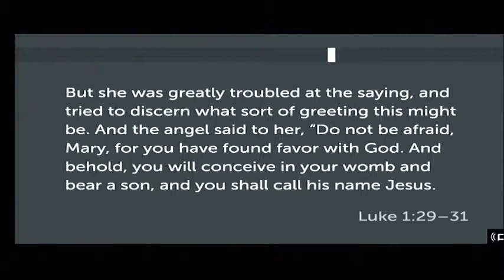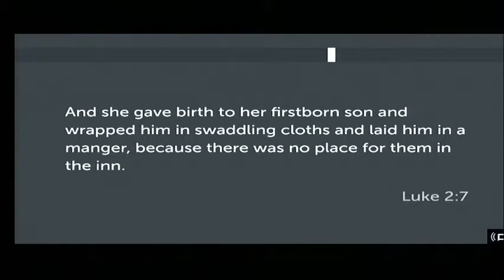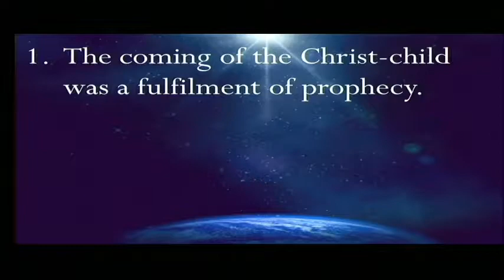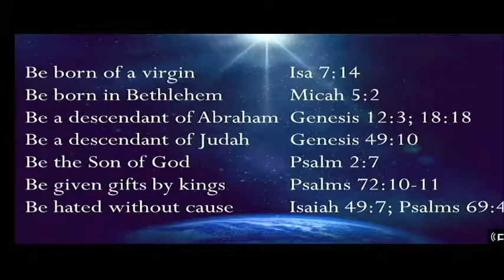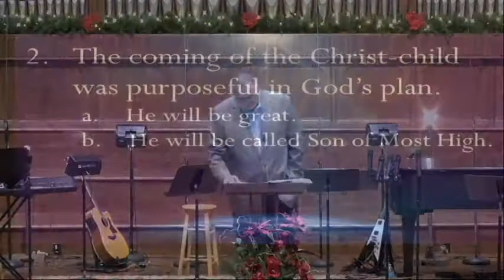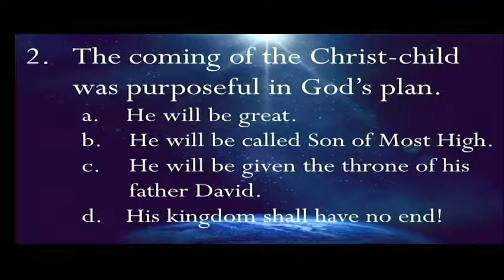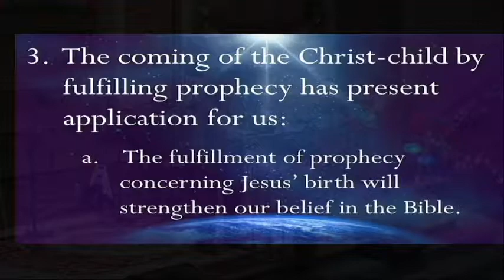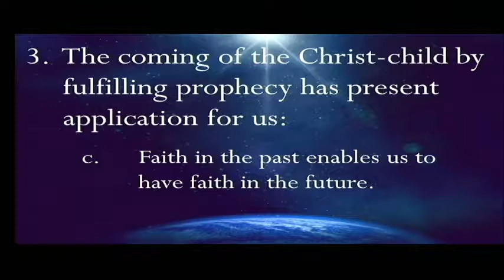Jesus: The Prophecy Fulfilled (December 16, 2018)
Pampa, TX
Dec. 16, 2018
Byron Williamson